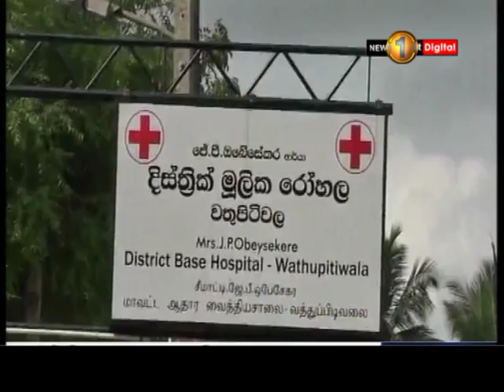වතුපිටිවල දිස්ත්‍රික් මූලික රෝහලේ සුළු සේවක වැඩ වර්ජනය අද දෙවන දිනටත්